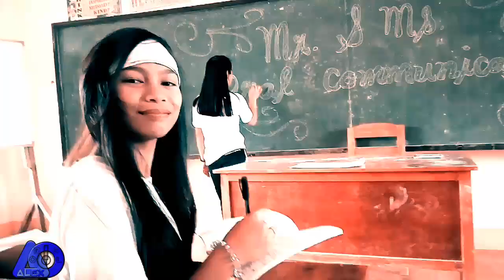BBOOM BBOOM MV cover by Black & White (DIrected by: Alex Oriel) Philippines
BBoom BBoom Music Video Covered by Teen Girl Group in LIgao City Albay, Philippines "Black & White"